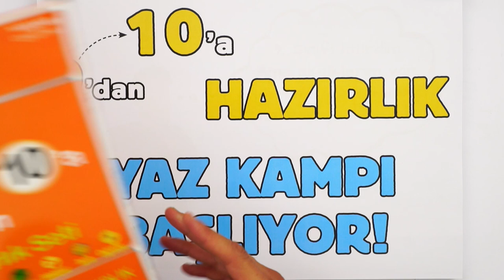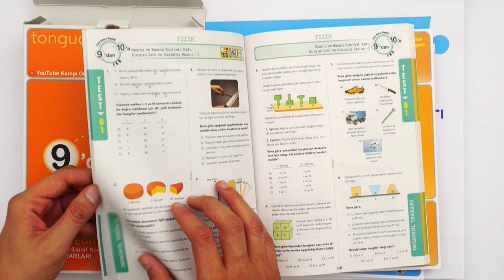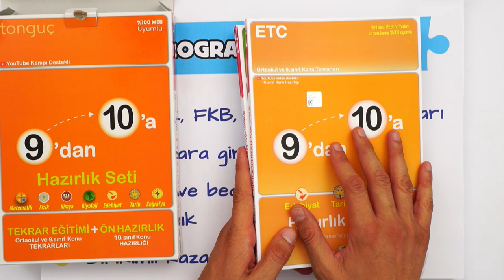9'dan 10'a Hazırlık Kampı Başlıyor! 🎯 TYT Temelini Sağlamlaştır!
9'dan 10'a Hazırlık Kampı Başlıyor! 🚀
10. sınıfa geçtik ve artık üniversite sınavının en önemli sınıfları! Yani TYT'nin temellerini oluşturmamız için sağlam adımlarla çalışmamız gerekiyor! Bunun için hem 9. sınıfı tekrar edip hem de 10. sınıfa güçlü bir başlangıç yapacağız. Üniversite sınavına yönelik bu yaz kampında hep ön hazırlık yapabilir hem de temel derslere odaklanabilirsiniz! 💪